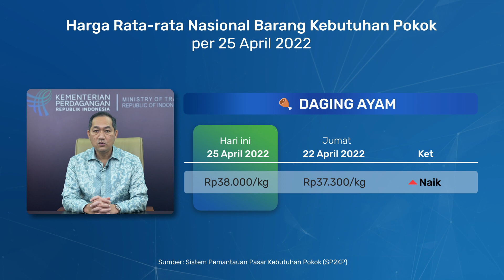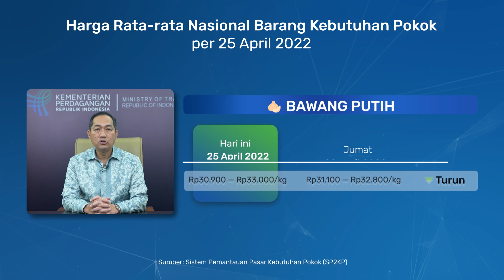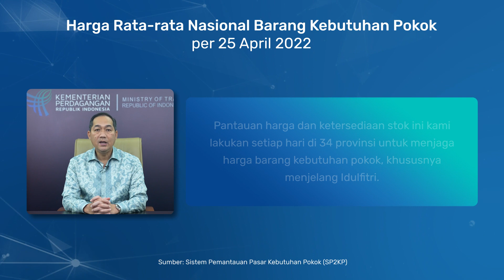Harga Rata-rata Nasional Barang Kebutuhan Pokok per 25 April 2022